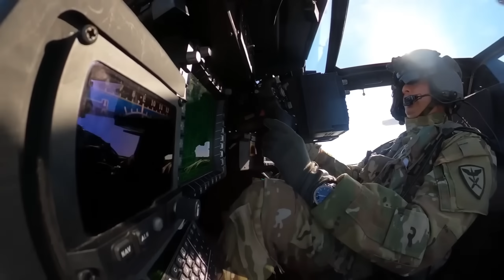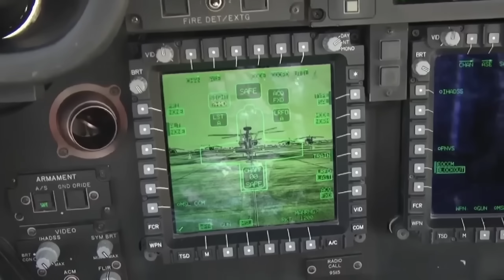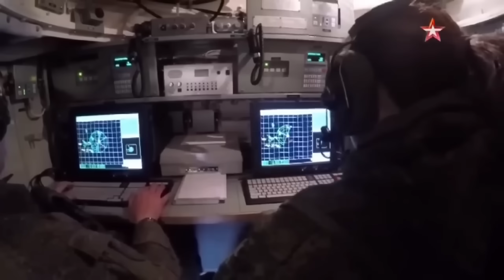The Dark Fate of the Apache Helicopter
The AH-64 Apache is probably the most famous and definitely one of the best attack helicopters in the world. It has been refined through forty years of combat experience. But with modern anti-aircraft systems and the rise of drone warfare, could this legendary aircraft and even the entire attack helicopter concept be coming to an end? We’ll try to explain that today through the Apache’s story.

Chapters:

0:00 Apache vs Modern Threats
0:45 Origins in Vietnam
2:00 Rise of the Cobra
3:00 The Apache Is Born
4:30 How It Fights
6:10 Defense Systems Explained
7:30 Why Attack Helicopters Are Dying